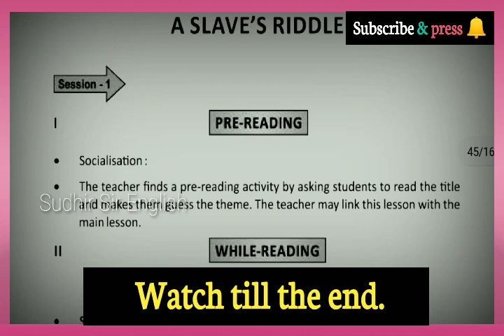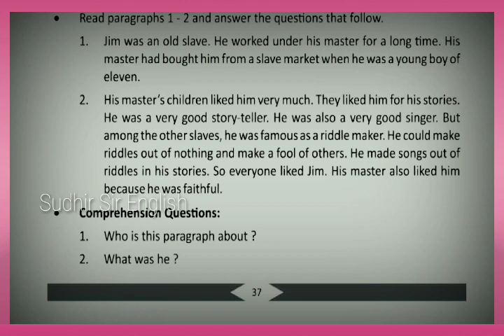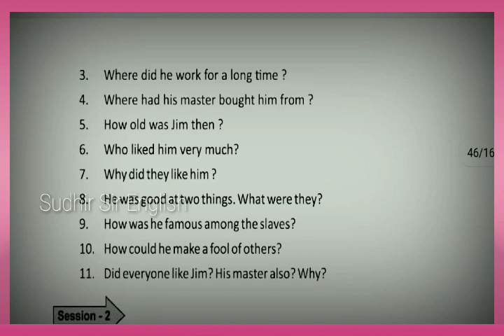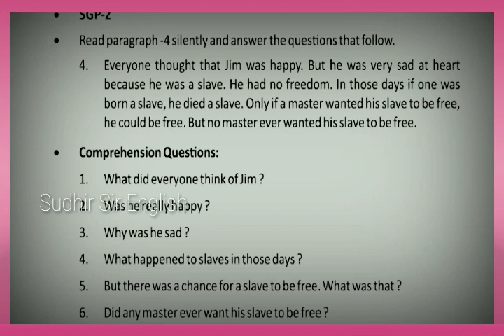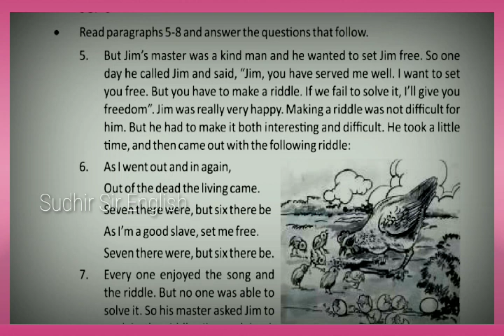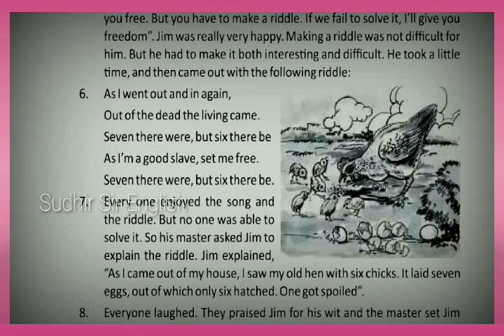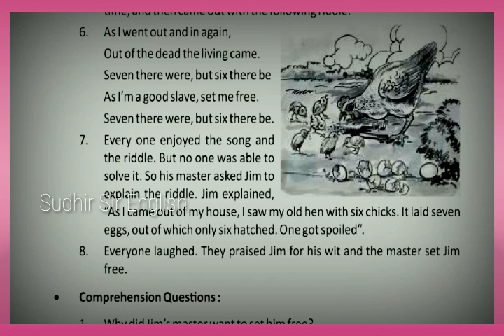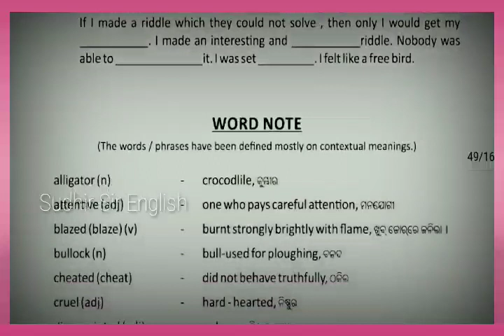♦️A SLAVE'S RIDDLE, CLASS-VIII, A NEW APPROACH TO ENGLISH, MUST WATCH & SHARE.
VIDEO LINKS OF THE RIDDLE MASTER👉